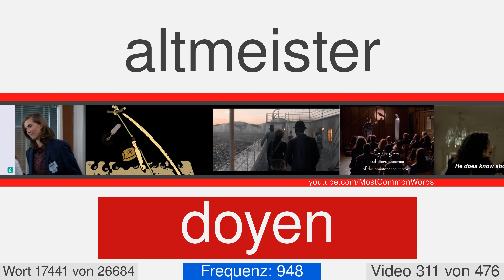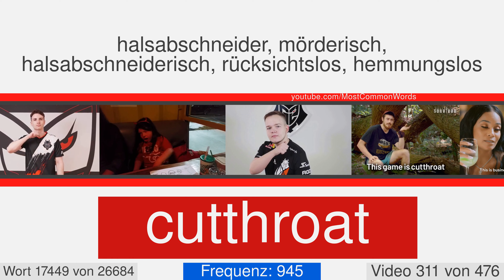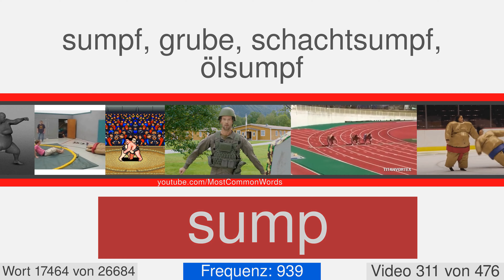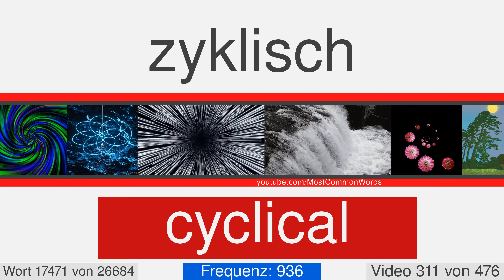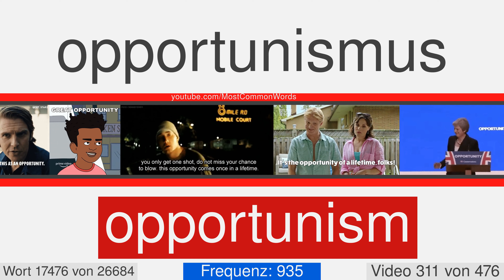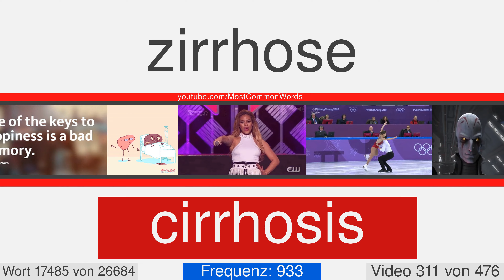Die häufigsten englischen Wörter mit Übersetzung, Aussprache und Animation #311 EN⬅DE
27000 englische Wörter mit Übersetzung, Aussprache und Animation
Dies ist das Video Nummer 311 von 476. Es enthält 57 Worten von 17438 in 17494. Hier sind einige von ihnen: accolade, doorman, crumbly, doyen, multiplex, precis, toucan, percolate, risible, sauciness.